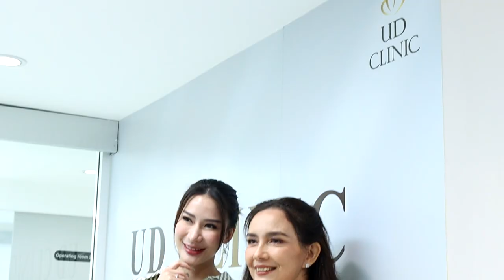Ch8 บี วรรณิศา“ อดีตนางเอกดังยอมดึงหน้าวัย55 เขินสามีชมเหมือนมีลูกอีกคน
✅บี วรรณิศา“ อดีตนางเอกดังยอมดึงหน้าวัย55  เขินสามีชมเหมือนมีลูกอีกคน

อดีตนางเอกดังยุค80 “บี วรรณิศา ศรีวิเชียร“ ที่มีผลงานมากมายทั้งละครและภาพยนตร์ แต่ช่วงหลังห่างหายจากงานแสดงไปนานจนแฟนละครบ่นคิดถึง

ล่าสุดเจ้าตัวได้ตัดสินใจอัพสวยทำศัลยกรรมดึงหน้าในวัย55 ปี ที่ UD CLINIC ทั้งที่ก่อนหน้านี้ค่อนข้างแอนตี้เรื่องการทำศัลยกรรม

4 Ku-band @ 54 MHz
24 Ku-band @ 27 MHz

Downlink Information:
NAT TV 1 and 2
Transponder: 22
Frequency: 12090
Symbol Rate: 20000
FEC: 3/4

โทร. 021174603